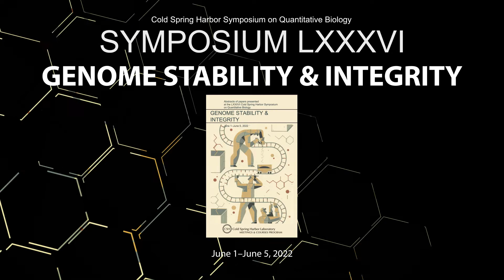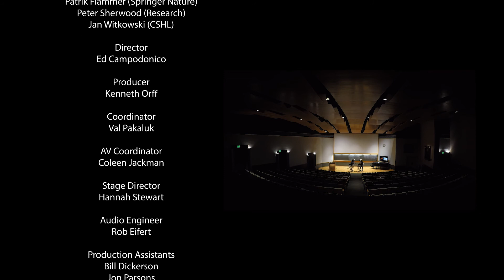CSHL Symposium 86 Interview with Karlene Cimprich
Interview with Peter Sherwood